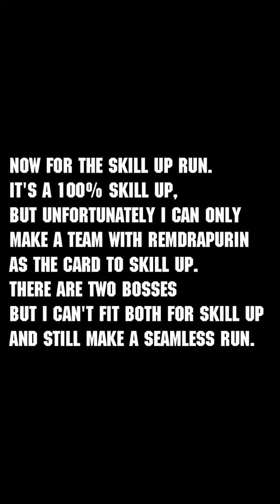[PAD] RemDraPurin Descended! (Shiva Dragon System and Skill Up Run)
Thank you to all patrons:

* chackra99
* TheFraudBomb
* Dennis Golbourne
* DarkChiron